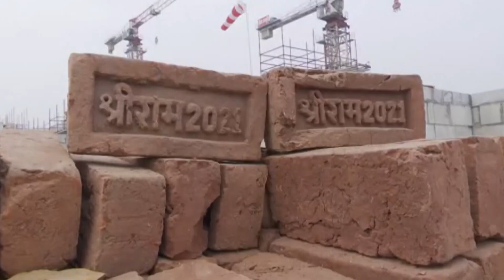Ayodhya Ram Mandir: Varanasi के प्रसिद्ध शहनाई कलाकार लगाएंगेप्राण प्रतिष्ठा में चार चांद | ABP News